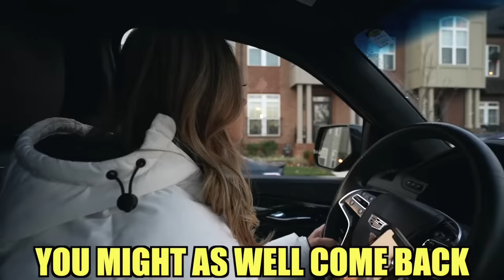We CAUGHT a package thief and then this happened…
Ugh, I can't believe someone would do this during Christmastime!